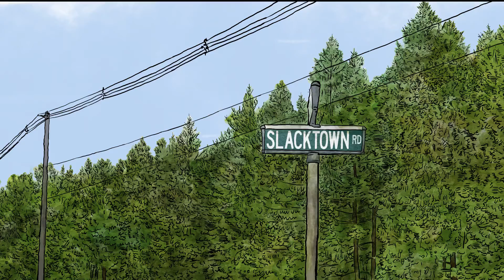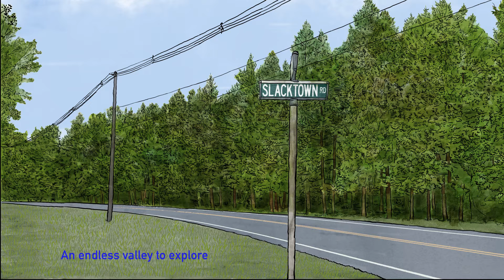Slacktown Road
2021 Song Challenge - Week 21
 Original weekly song by Key Wilde for Double Dip Recess on WFMU